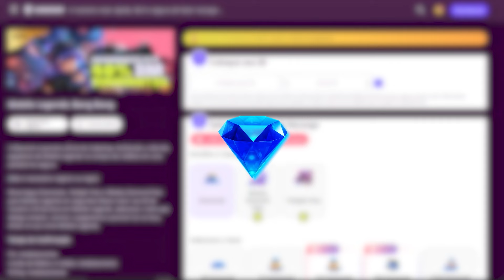𝗖𝗛𝗘𝗚𝗢𝗨 𝗡𝗢𝗩𝗢 𝗘𝗩𝗘𝗡𝗧𝗢 𝗡𝗔 𝗔𝗧𝗨𝗔𝗟𝗜𝗭𝗔𝗖̧𝗔̃𝗢! SKIN LIMITADA GRÁTIS E MUITO MAIS! MOBILE LEGENDS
Nesse vídeo iremos ver o novo evento msc de 2024 do mobile legends, que está trazendo várias skins épicas limitadas